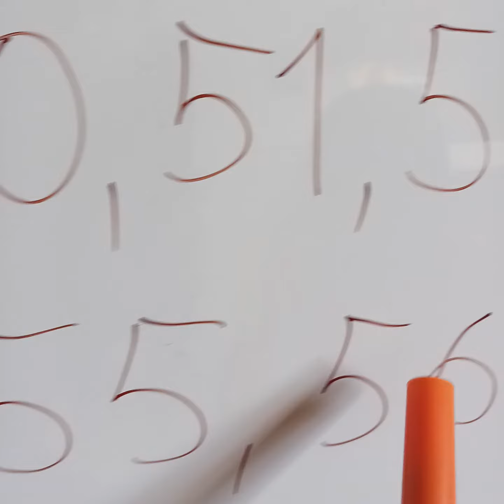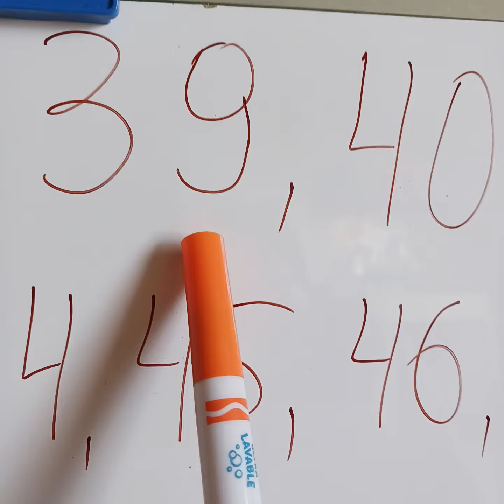November 5, 2023